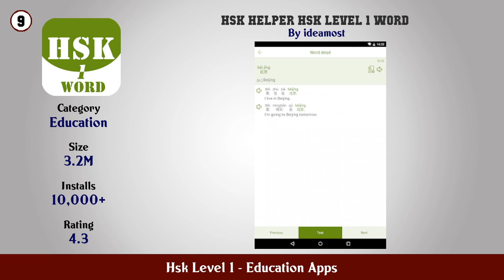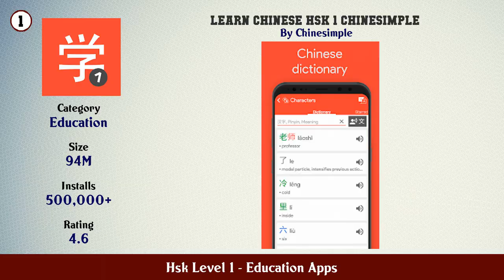Top 10 Hsk Level 1 Android Apps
In this video we have listed Top Hsk Level 1 Android Apps. This video is for information and reference purpose only.